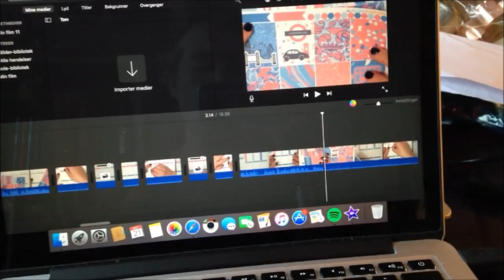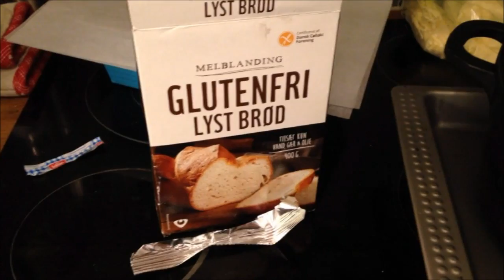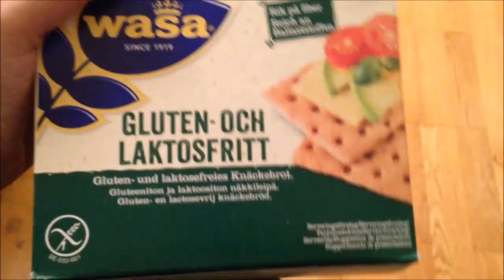November Dag 21: Guro baker brød